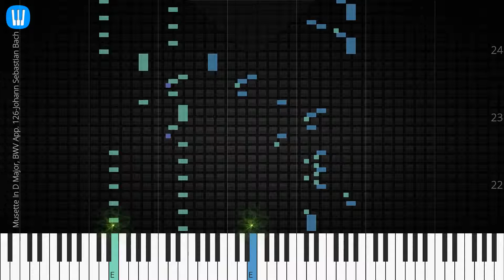🎹 Musette In D Major, BWV App. 126, Johann Sebastian Bach, Synthesia Piano Tutorial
♫ Synthesia Piano Tutorial: Musette In D Major, BWV App. 126, Johann Sebastian Bach

♫ Johann Sebastian Bach piano tutorial
♫ How to play Musette In D Major, BWV App. 126
♫ Musette In D Major, BWV App. 126 piano easy
♫ Musette In D Major, BWV App. 126 piano difficult
♫ Musette In D Major, BWV App. 126 piano cover
♫ Musette In D Major, BWV App. 126 piano remix
♫ Musette In D Major, BWV App. 126 piano tutorial
♫ Musette In D Major, BWV App. 126 notes
♫ Musette In D Major, BWV App. 126 piano tiles
♫ Musette In D Major, BWV App. 126 easy slow
♫ Musette In D Major, BWV App. 126 academy piano